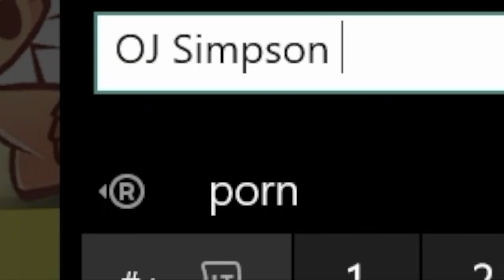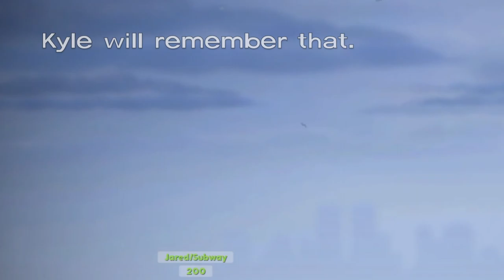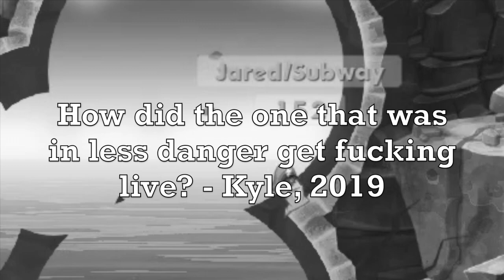Idiots Try to Play Worms WMD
We decided to play Worms for the first time in a while, and this vid shows that it was a long while. Plus, with the mechanics of this game series, the usual hysterics happened, so we hope you enjoy.

The Special People in this video:
Kyle - Creepareaper97
Cody - ColdestTech58
Ethan - SKITTLES702

Music in the video:
Thunder - Eveningland

Rank and File - Silent Partner

The Star Spangled Banner Band Only - The U.S. Army Band

Soviet National Anthem

*Should we go to TwitchCon 2019?*